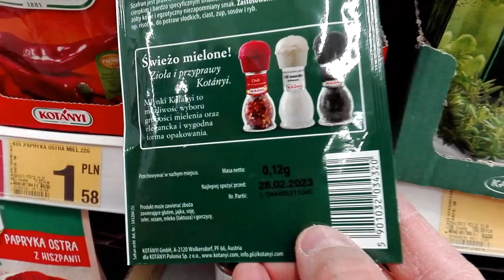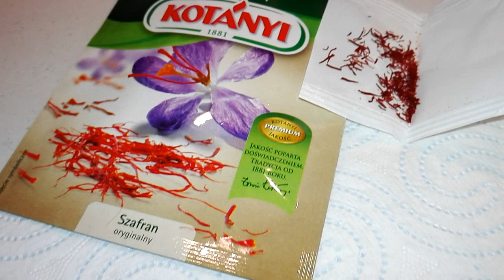Szafran właściwości najdroższa przyprawa świata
Szafran pozyskiwany ręcznie z kwiatów krokusów jest najdroższą przyprawą świata, około 30tyś zł za kilogram, tj. około 30zł za gram.
W starożytnym Egipcie używany jako antidotum na trucizny, obecnie badany jest pod względem możliwości leczenia Alzheimera.
Stosuje się go w terapii rakowej oraz ma działanie podnoszące poziom hormonów szczęścia, serotoniny i dopaminy.